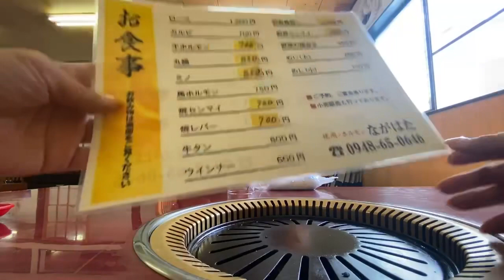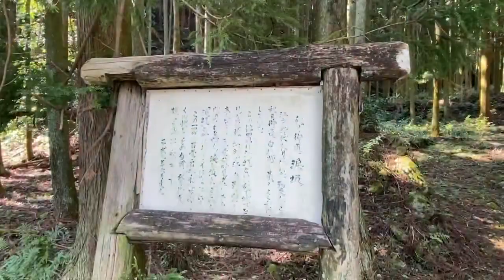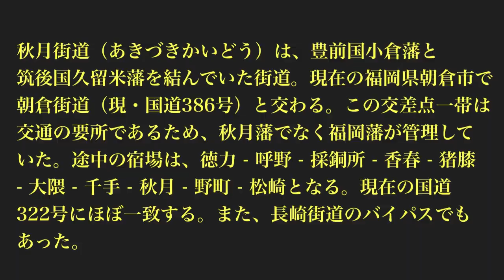福岡DEEPな街歩き 江戸時代の◯◯発見！秋月街道